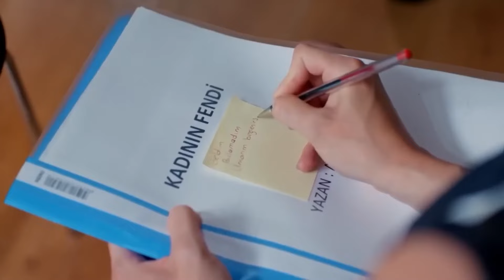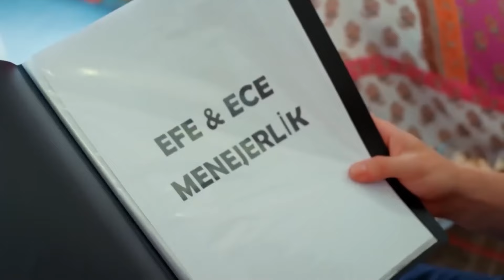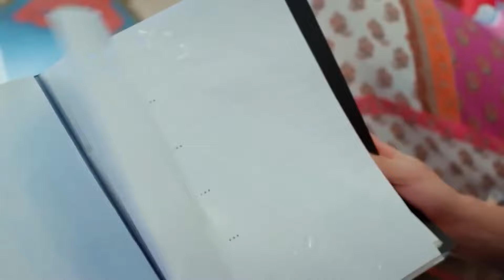كولاج عائشة غول #8 - زواج مصلحة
كولاج عائشة غول #8 - شهر العسل المشتعل
لمشاهدة الحلقات كاملة 👇
(Arabic Dubbed)

انتاج : انتاج MF - فاروق بايهان
مخرج : بولنت اشبيلان
سيناريو : بانو كيراميتشي بوزكورت